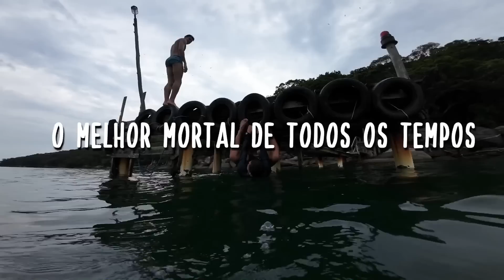MEU AMIGO PAI DE FAMILIA VOLTOU MATAR A SAUDADE